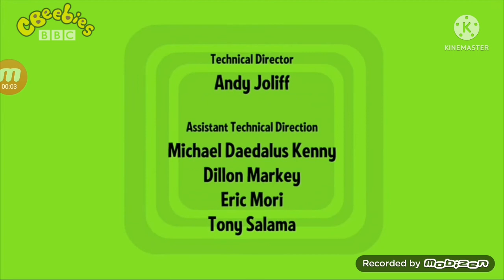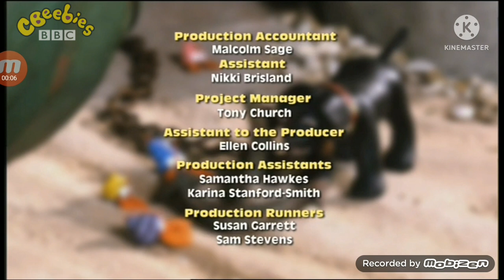Cbeebies HD Continuity Thu 19th December 2013 (1)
Leading In And Out Of Robocar Poli. Mr Men. The Mr Men Show. Thomas And Friends. Merlin The Magical Puppy. And Engie Benjy.